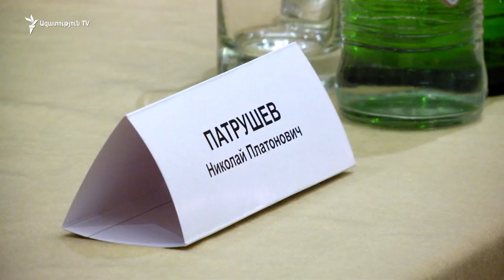«Ազատությանն» արգելվեց լուսաբանել Խաչատուրով-Պատրուշև հանդիպումը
Այսօր «Ազատությանն» արգելվեց լուսաբանել Հայաստանի և Ռուսաստանի ԱԱԽ քարտուղարներ Յուրի Խաչատուրովի և Նկոլայ Պատրուշևի հանդիպումը, չնայած հանդիպումը լուսաբանում էին հայաստանյան և ռուսաստանյան վեց լրատվամիջոցներ: